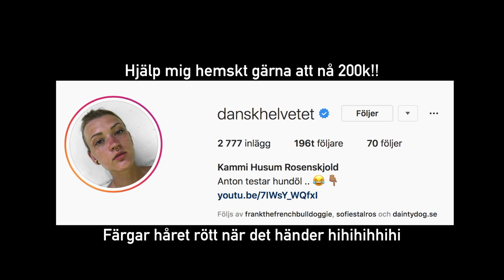MINA BÄSTA KÖP FRÅN WISH!!!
Ibland kör jag även med min Canon legria mini, som inte finns på marknaden längre tyvärr..

För action/vattenklipp osv: Gopro Hero5 Black